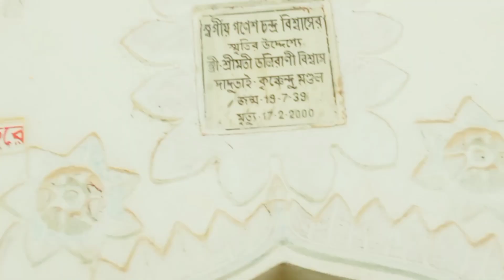ঠাকুরের কৃপাই আজ পুরো পরিবার টা আমরা বেচেঁ ফিরলাম